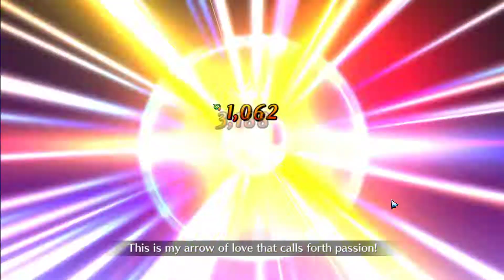FGO NA - Memorial Quest Ivan - Kama Solo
Charm lock 4 days...

poor Ivan barely even moved.